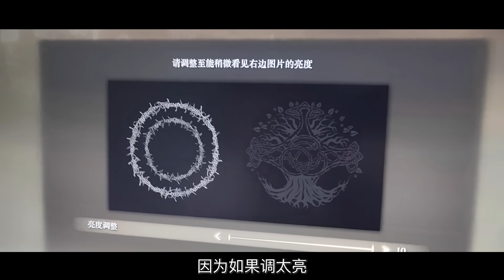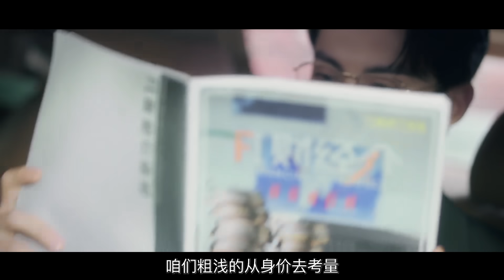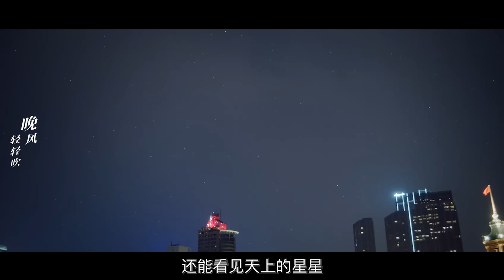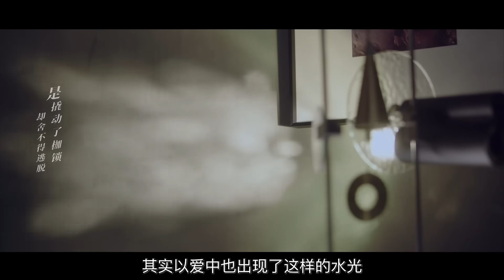求求内鱼别再拍亮瞎眼的偶像剧了！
这是【咸鱼小汉堡】官方账号，盗版必究